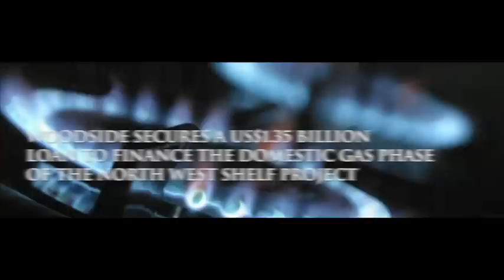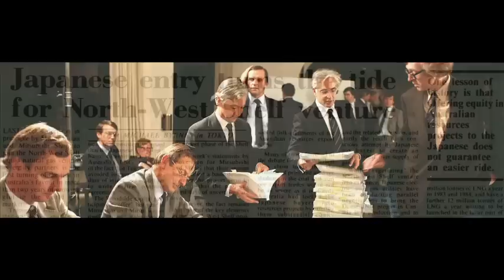The North West Shelf Project - Celebrating 30 Years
On September 4 2014, the North West Shelf Project celebrated thirty years of operations at the Karratha Gas Plant. This milestone recognizes the grit and determination of those who have worked on the project over the last three decades.